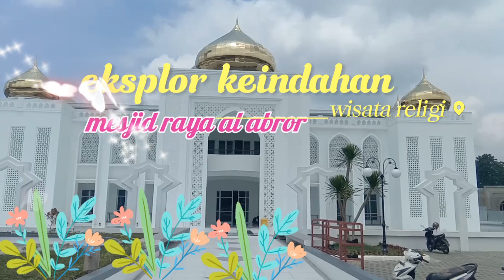Eksplor Keindahan Wisata Religi Mesjid Raya Al Abror: Penuh Kejutan yang Dilakukan Baby K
lkuti petualangan Baby K saat menjelajahi keindahan wisata religi di Mesjid Raya Al Abror! Dalam video ini, Baby K dengan penuh rasa kagum menyelusuri setiap ruangan mesjid, dari teras hingga lantai dua. Nikmati pemandangan menawan halaman dan menara dari lantai dua bersama Baby K. Jangan lewatkan keseruan Baby K bermain petak umpet dan mengingatkan kita untuk menjaga ketenangan saat orang lain sedang sholat.